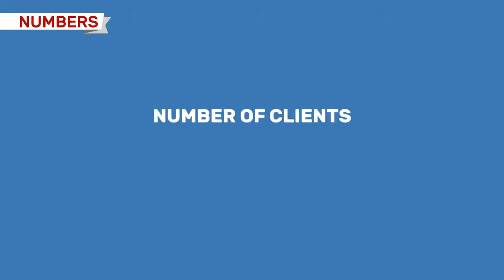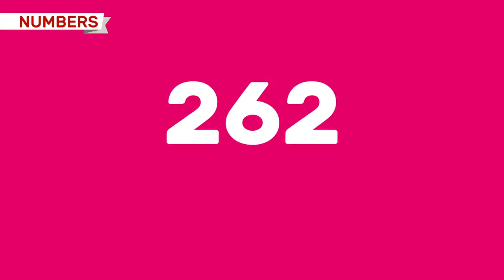HOW IT WORKS - Centre of Entrepreneurship Smolna